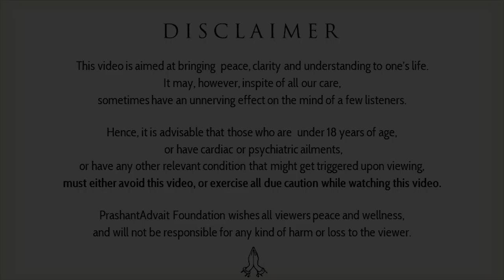Does love lie in action? || Acharya Prashant (2018)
Context:
~ What is the real action?
~ Does love lie in action?
~ How can one love his work?